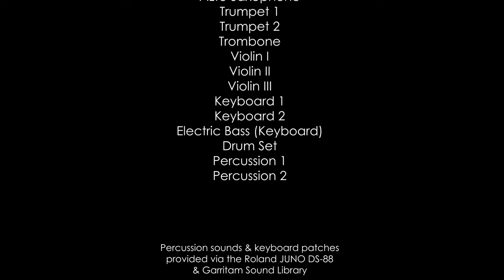Day-O (The Banana Boat Song) [Act 1 Finale] from "Beetlejuice: The Musical"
Enjoy my one-man performance of Day-O (The Banana Boat Song) [Act 1 Finale] from "Beetlejuice: The Musical. The Musical. The Musical."

Transcribed, Arranged, & Adapted by: Dominick Conte

Day-O (The Banana Boat Song)
Composed by: Lord Burgess, Harry Belafonte, & William Attaway

Beetlejuice: The Musical. The Musical. The Musical.
Music & Lyrics by: Eddie Perfect
Original Orchestrations & Arrangements by: Kris Kukul